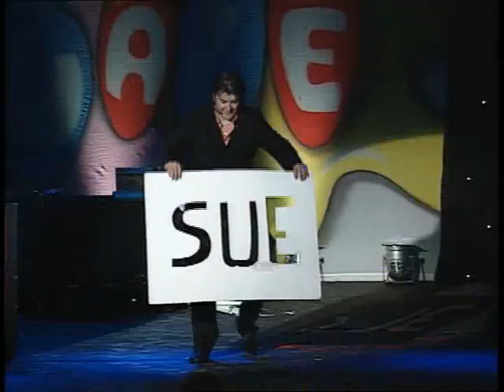J.P - Bubble And Squeak